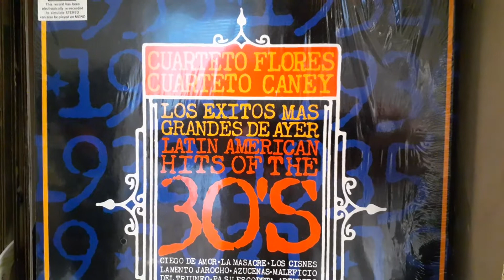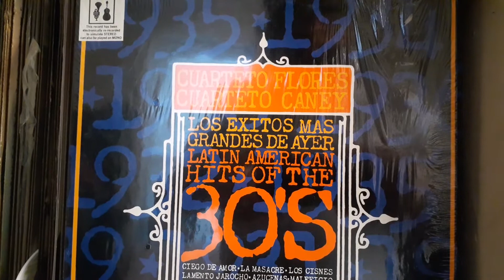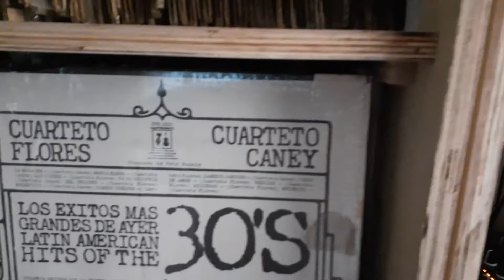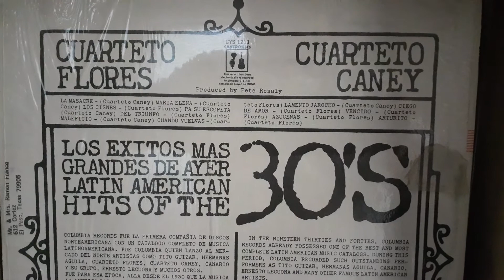La masacre. Cuarteto Caney canta Panchito Riset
Recordando la época de oro del cuarteto Caney .  Sello Caytronics  CYS1211. Muestra únicamente para conservar el valor histórico